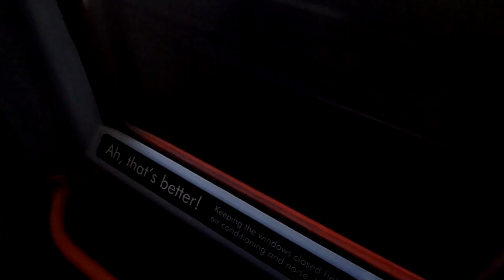Class 43073+43060 HST VP185 + Mark 3 East Midlands Trains London St Pancras to Luton Airport Parkway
Stops: Luton Airport Parkway. This train was Service to Nottingham.